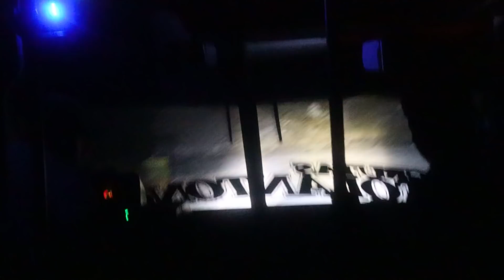🇲🇽 LLEGAMOS AL PARAISO en MEXICO **esto es increíble* 🇲🇽 con @cygnusyromanticvlogs​